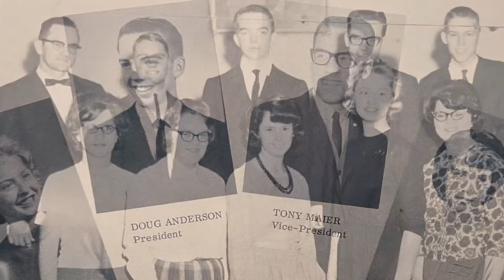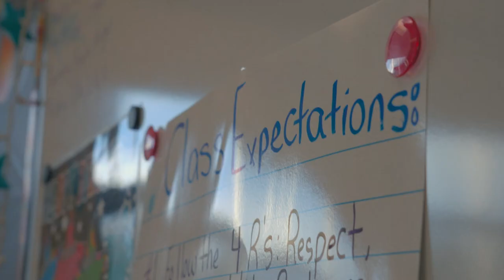Impact - Story of Love (LaRelle Catherman)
Produced for Impact on October 23, 2021

Impact - Stories of Us: Faith, Hope, Love
Hear how LaRelle Catherman (Class of 1964) lives  live of Love through her nonprofit work in Vietnam and a foundation from Northwest Christian Schools